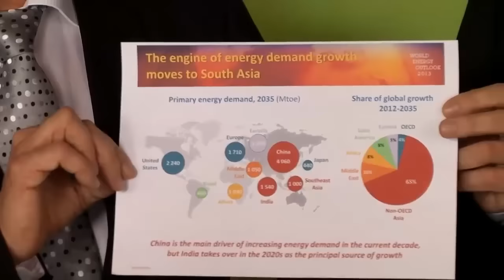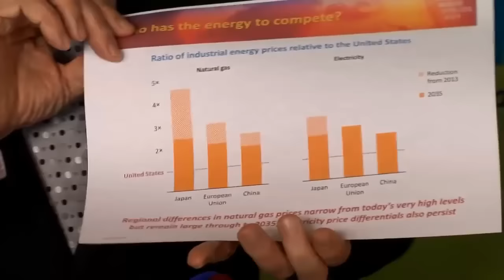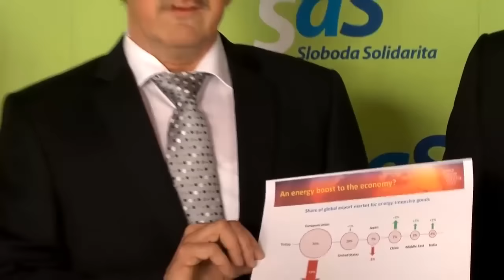Politika Európskej únie poškodzuje Slovensko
Video zo dňa 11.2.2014 - Politika Európskej únie likviduje celé odvetvia priemyslu | Politika Európskej únie novými reguláciami, za ktoré hlasovalo aj päť europoslancov za Smer, ide likvidovat celé odvetvia priemyslu. (Viac info nájdete na Ján Oravec: Tlačovú besedu sme zvolali na tému politika Európskej únie pre oblasť klímy a energie a hlavne ich dôsledkov, ktoré táto politika Európskej únie bude mať pre slovenskú ekonomiku, občanov a zamestnanosť. 22. januára 2015 Európska komisia vydala dokument, ktorý sa volá Rámec pre politiku klímy a energie Európskej únie do roku 2030 a o niekoľko dní neskôr Európsky parlament prijal uznesenie na tému politika Európskej únie, ktorým podporil dokument Európskej komisie. Európska komisia navrhuje, aby sa európske krajiny zaviazali, že do roku 2030 znížia skleníkové plyny o 40 %, že zvýšia podiel obnoviteľných zdrojov na výrobe energií na 27 %.

Politika Európskej únie je chorá

Myslíme si, že dokument Európskej únie, ktorý bol predstavený a zároveň aj podporné stanovisko Európkeho parlamentu, za ktoré hlasovalo aj päť poslancov za Smer, je poškodzujúci slovenskú ekonomiku, lebo príčiny globálnej klímy sú aj tak v podstate niekde inde než v Európskej únii. To znamená, že problém znečisťovania neleží na území Európskej únie.

Najväčší problém so znečisťovaním bude mimo Európskej únie

Keď sa pozriete na koláč, ktorý je na ľavej strane, tak vidíte, že červená časť, to je spotreba energie do roku 2035, ktorá sa očakáva v iných krajinách, než je Európska únia, predovšetkým, v Ázii. Čiže najväčší problém so znečisťovaním vo svete nebude v Európskej únii, ale bude mimo Európskej únie. Čiže také znižovanie skleníkových plynov, ktoré Európska komisia navrhuje, vôbec nerieši problém s globálnym otepľovaním a nerieši problém globálnej klímy, pretože podiel Európskej únie na skleníkových plynoch v závislosti od toho, ktoré to sú, je len 10 % z celkového objemu skleníkových plynov.

Politika Európskej únie poškodzuje ekonomiky členských štátov

Čiže na to, aby problém bol riešený, je potrebná globálna dohoda na pôde OSN a v žiadnom prípade jednostranné záväzky, ktoré má politika Európskej únie dlhodobo presadzovať s tým, že poškodzujú ekonomiky členských krajín.

Richard Sulík: Takto sa nedá robiť hospodárska politika

Počuli ste mojich kolegov. Hovorili o tom, že politika Európskej únie je bez dlhodobo udržateľnej koncepcie a ja by som si dovolil prečítať zo správy, ktorú práve v tomto čase predkladá minister zahraničných vecí. Je to správa s názvom Zameranie zahraničnej a európskej politiky, kde sa na strane tri doslova píše:

„Silná Európa je nepredstaviteľná bez zdravej priemyselnej základne. Priemyselná politika Európskej únie zameraná na posilňovanie konkurencieschopnosti európskych podnikov v globálnom meradle bude jednou z dominantných európskych tém.“

Toto napísal minister zahraničných vecí do správy. Minister zahraničných vecí za stranu Smer a zároveň poslanci Smeru odhlasujú v Európskom parlamente klimatické ciele, ktoré sú v príkrom rozpore s týmto zámerom. Takto sa nedá robiť hodpodárska politika, a preto aj Európska únia v celosvetovom meradle sústavne upadá. To, že nejakí ľudia v Bruseli si povedali, že chcú, aby bol o pár rokov podiel priemyselnej produkcie opäť 20 %, to je jednoducho čistá utópia. Dnes už je pod 15 % a práve kvôli takej politike Európskej únie, ako sú klimatické ciele, bude podiel priemyselnej produkcie v Európe ďalej klesať. Je to v príkrom rozpore a presne takto vyzerá nielen politika Smeru, ale aj politika Európskej únie.

Viac info o "Politika Európskej únie likviduje celé odvetvia priemyslu" nájdete na